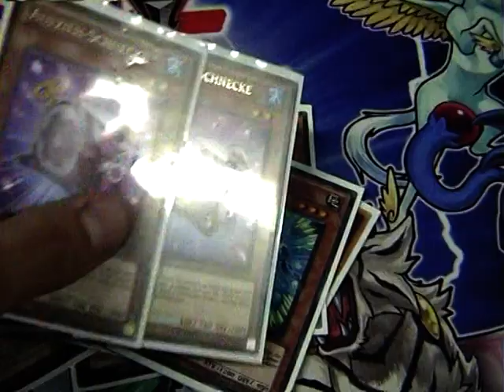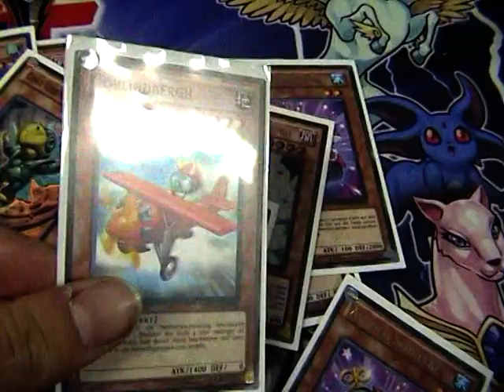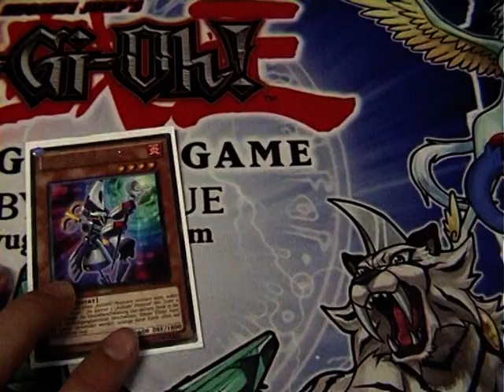Aufzieh Deck/ Wind Up Deck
Mein Aufzieh Deck. Kritik ist erwünscht ^^ ´Für Liste meines Extradecks einfach nachfragen